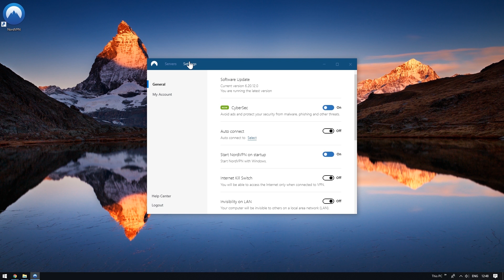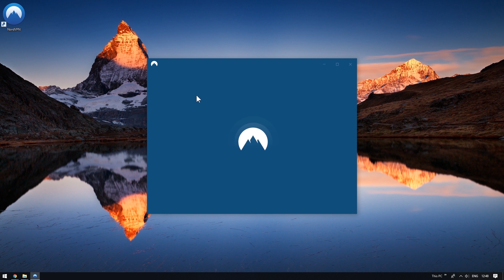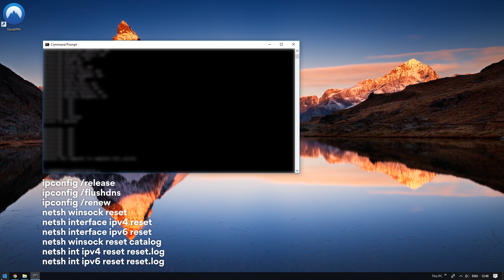NordVPN connectivity troubleshooting on Windows 10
Connection issues on your device may arise from many different factors, such as various applications, network settings, corrupt adapters, or incorrect app configuration. Therefore, there are several approaches to tackling such issues.

1. First of all, check if your VPN account has no issues. To do that, go to nordvpn.com, click on My Account in the navigation bar at the top and log into your account.
2. If you see that your subscription is active and your last payment was successful, that means your account is not the issue.
3. The next step would be to try and fix any issues you may have with your NordVPN application. One of the possible ways to fix a problem of this type would be resetting your app configuration using our Diagnostics tool:
 3.1. Open our application and go to the Settings tab.
3.2. Scroll down the Settings list, click on Show Advanced Settings, and select “I know what I am doing.”
3.3. Scroll down to the Diagnostics section and click Run Diagnostics Tool.
3.4. In the opened window, select Reset NordVPN and wait for the process to complete.
4. If you are still having connection issues after that, try restarting the TAP driver, which is used to manage the VPN connection on your machine:
4.1. Click on Start and go to the Control Panel.
4.2. Go to Network and Internet, proceed to Network and Sharing Center and select Change Adapter Settings on the left part of the window.
4.3. Find the adapter that has “TAP NordVPN Windows Adapter” written under its name, right-click on it, and disable it. Then, right-click again and enable it.
 4.4. Try to connect again.
5. One last thing you should try is flushing your network stack from some hanging configurations:
5.1. Click on Start, type “cmd” in the search bar and hit Enter.
5.2. The elevated command line window will open. Type the commands listed below into the command line window one by one.

ipconfig /release
ipconfig /flushdns
ipconfig /renew
netsh int ipv4 reset reset.log
netsh int ipv6 reset reset.log

5.3. Afterwards, please restart your computer and check if the issue still persists.